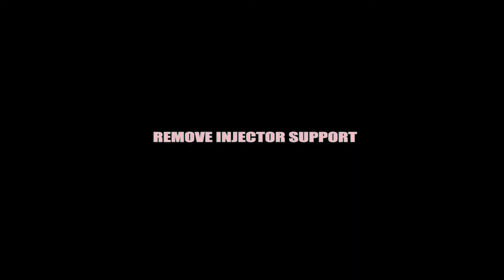ISUZU KB300 - HOW TO REMOVE DIESAL INJECTORS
HOW TO REMOVE DIESAL INJECTORS